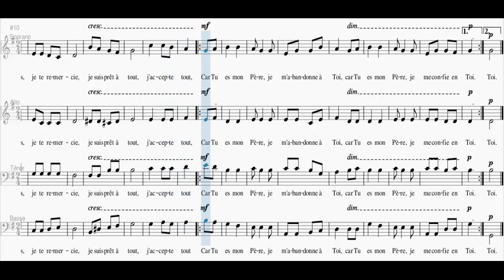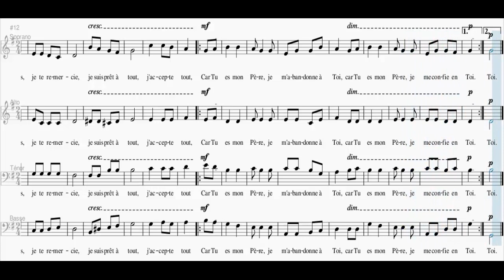Mon Père, je m'abandonne à Toi (Ténor)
Communauté de l’Emmanuel,
1
Mon Père, mon Père, je m'abandonne à Toi
Fais de moi ce qu'il te plaira
Quoi que tu fasses, je te remercie
Je suis prêt à tout, j'accepte tout

Refrain
Car Tu es mon Père, je m'abandonne à Toi
Car Tu es mon Père, je me confie en Toi

2
Mon Père, mon Père, en Toi je me confie
En tes mains je mets mon esprit
Je te le donne le cœur plein d'amour
Je n'ai qu'un désir, t'appartenir